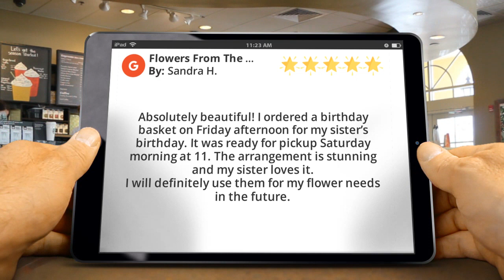Florist in Winter Haven, Flowers From The Heart